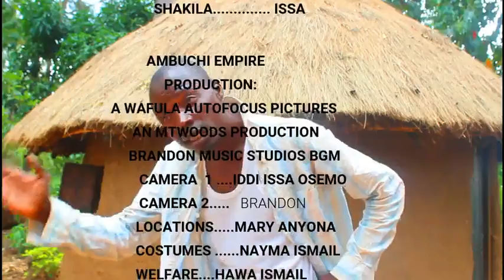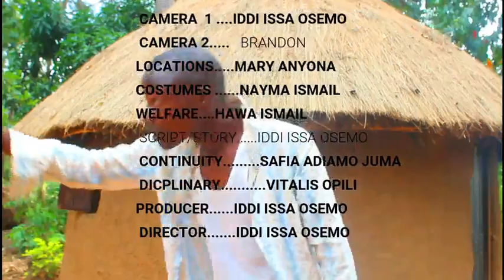WAFULA THE VILLAGE BOY SERIES EP 2 MARSELINA ANAMUCHAPA MUFANYIKAZI😂😂😂😂😂🔥🔥🔥🔥KOSA UCHWEKWE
wafula comedy
West tv
wafula videos
malakisi comedy
enjekho production
mtwoods latest episodes